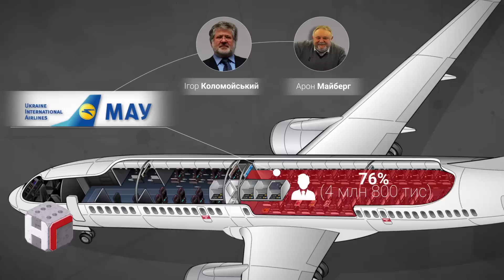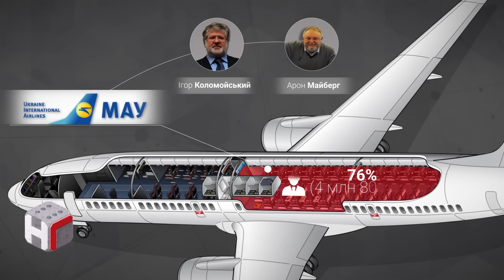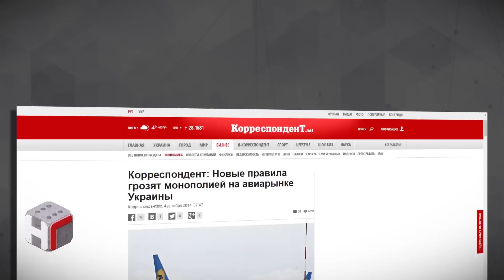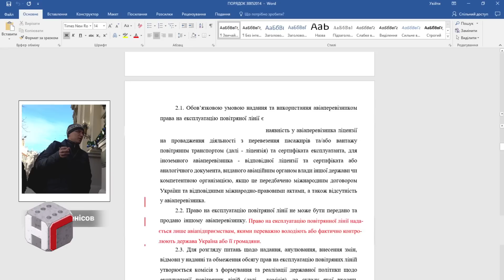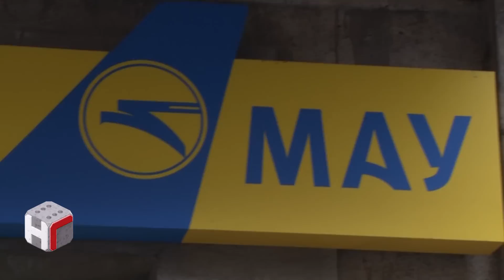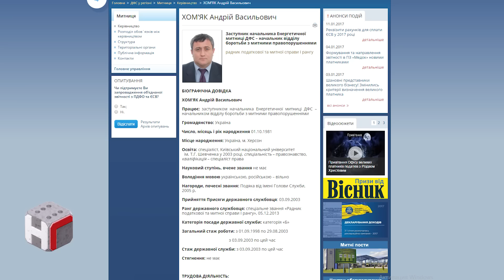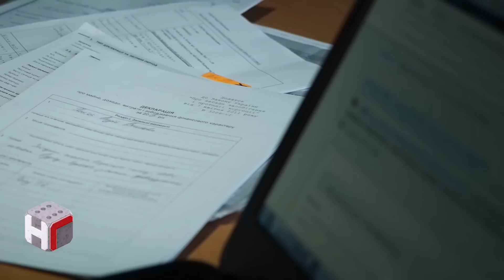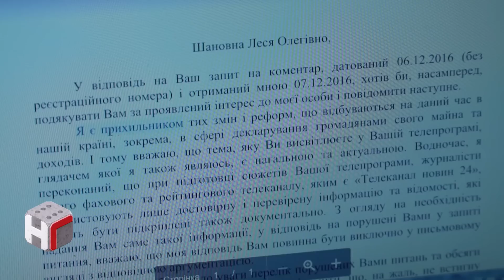Наші гроші №153. Корупція від МАУ, лікування "амнезії" у деклараціях(2017.01.16)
Перший випуск програми «Наші гроші з Денисом Бігусом» у 2017 році
Дивіться у програмі:
1. Долар для олігарха. МАУ – авіакоманія Ігоря Коломойського утримує понад 150 млн грн пасажирів, які додатково включає у вартість квитків
2. Загадати все: що чиновники почали вказувати в деклараціях через страх кримінальної відповідальності.